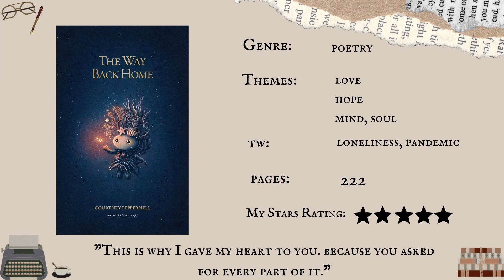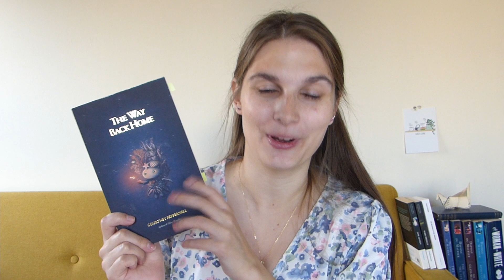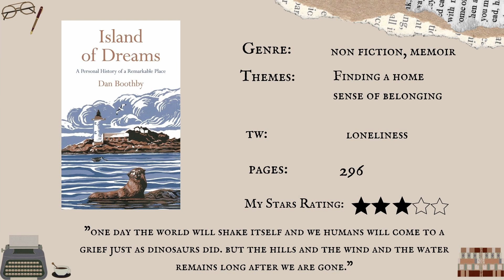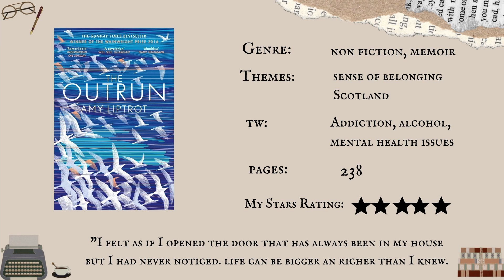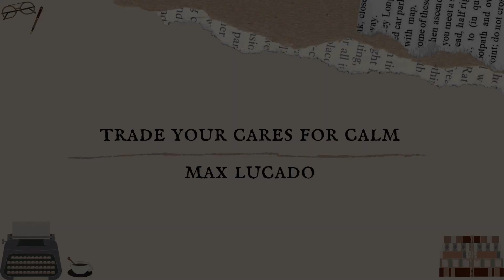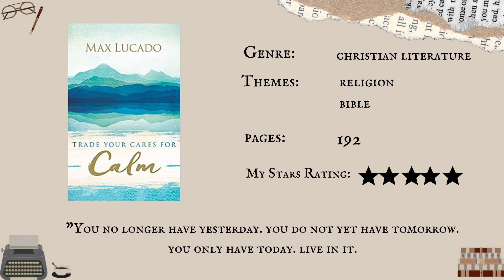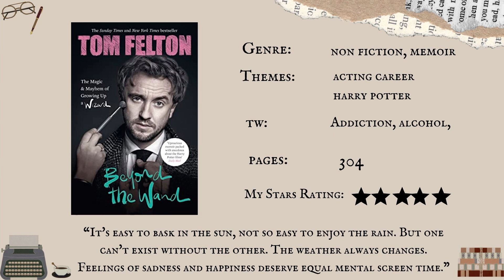Non-fiction November Wrap-up 2022 //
Hello my friends and welcome to my november and non-fiction november wrap-up. I read some great books this months so I really hope you´ll enjoy the video! Please let me know in comments your favourite book you read in november 🥰

Timestamps:
0:00 - Intro
1:05 - Little side note
1:47 - The Way Back Home
3:42 - Island of Dreams
7:00 - The Outrun
10:00 - Scottish TV show & Podcast
11:49 - Trade your cares for calm
13:31 - Beyond the Wand
16:58 - American Baby
21:19 - Let´s chat :)

📷 Come and say hello on Instagram where I post little updates in between regular videos 😊

I love chatting with you in the comments section!